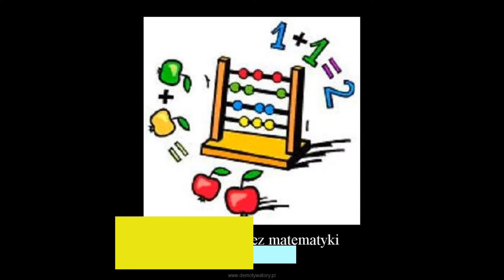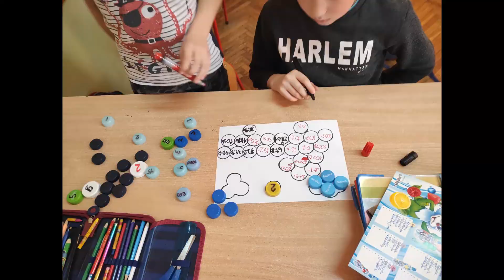Dzień Matematyki w klasach I III